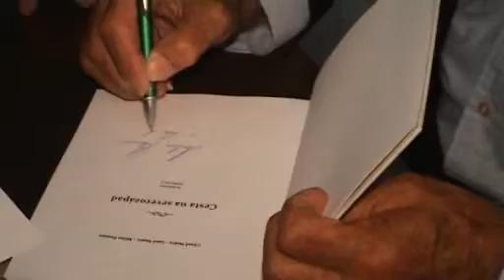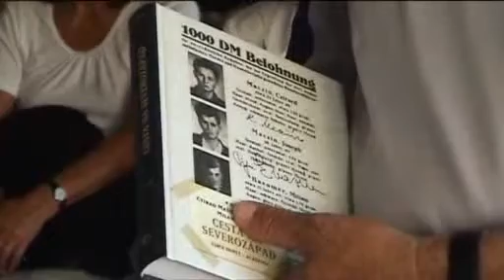Cesta na severozápad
Záznam křestu poslední knihy o odbojové skupině bratrů Mašínů, která obsahuje dokumenty a svědectví členů skupiny, které až doposud nemohly být publikovány.